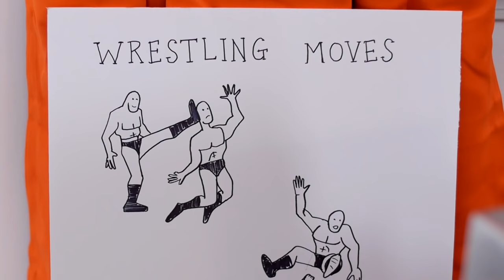SAND IN MOUTH!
Sand in the mouth can be bad, even if it's kinetic toys sand! Gotta learn to make sure not to get sand in there because it can be a surprise if you do get sand in the mouth, just like in this video!

Instagram and Vine: @JesseAndMike